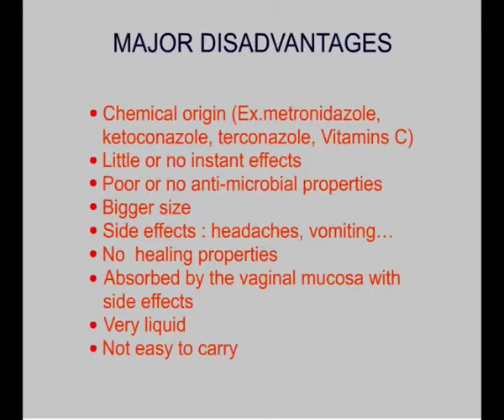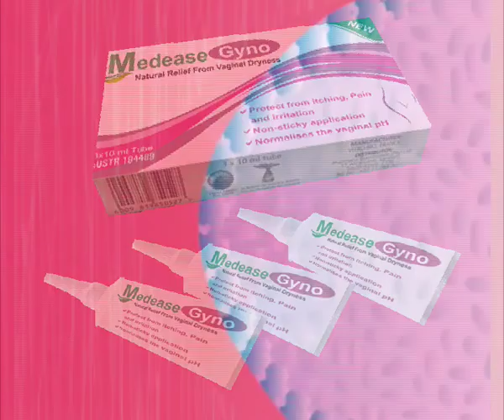Gyno Medease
educational and product information on Medease Gyno